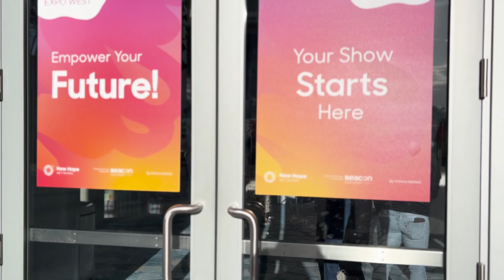Paramount Global at Natural Products Expo 2024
Natural Products Expo West, hosted by Informa Markets, is a massive multi-day event where the whole natural products industry comes together to network and showcase their products. Paramount Global was in good company with over 3,000 exhibitors, over 800 of them being new to the show, and more than 67,000 show attendees.